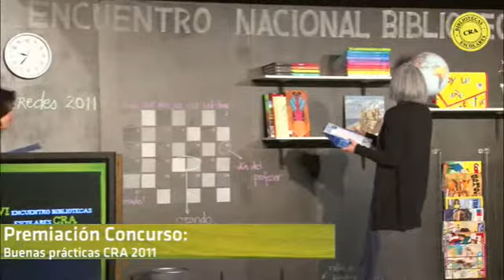VI Encuentro Bibliotecas CRA-premiación concurso Buenas Prácticas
Premiación Concurso Buenas Prácticas 2011. Bibliotecas Escolara CRA